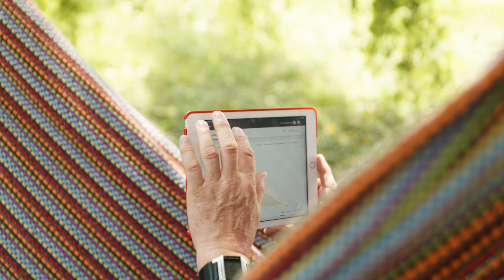From carport to charging station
📃 VIDEO INFOS
The Dietachmair family has added a solar carport to their PV system and now charges their electric cars cost-effectively with Fronius Wattpilot.